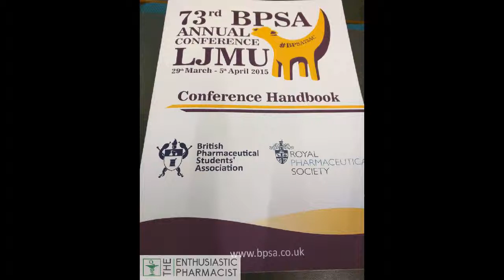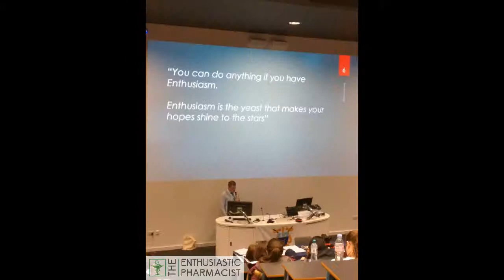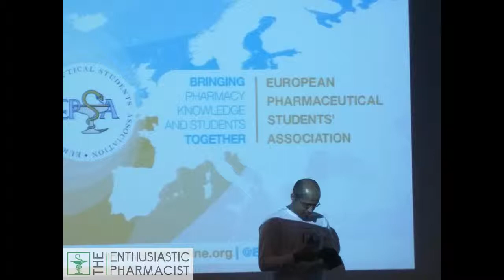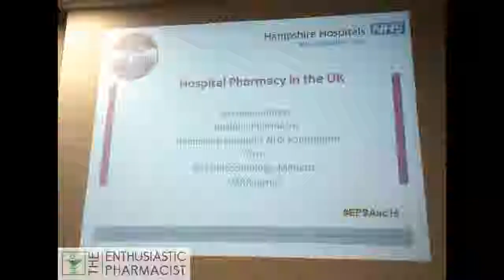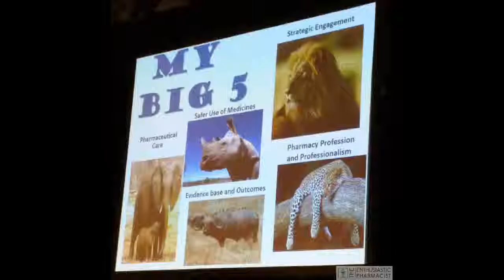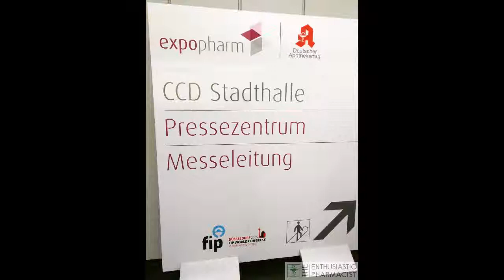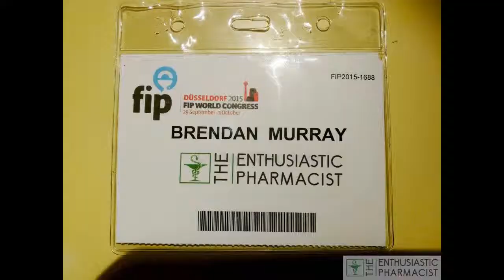The Enthusiastic Pharmacist - Review on 2015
Here is a video photo collection of all of the 8 different national and international pharmacy events that I attended in 2015. Some were day events, while others were up to a week long. The events were held all over Europe.